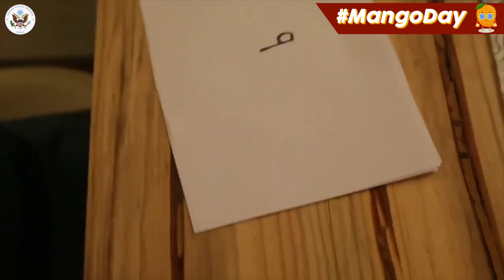🥭It's MangoDay, and we're going all-out with MangoMadness!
Join the tropical fiesta as this American family falls head over heels for these mango delicacies in a throwback video! From Alphonso's royalty, to the zesty Langra, to Kesar's sweetness, we're totally in love with Indian mango varieties! Share with us your go-to mango variety & recipe.